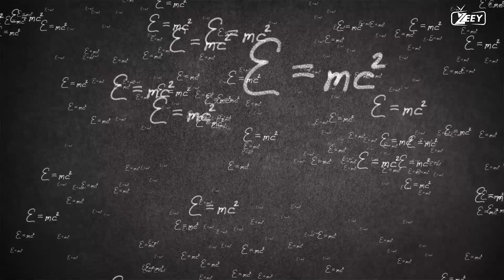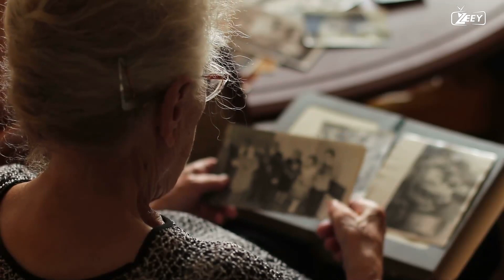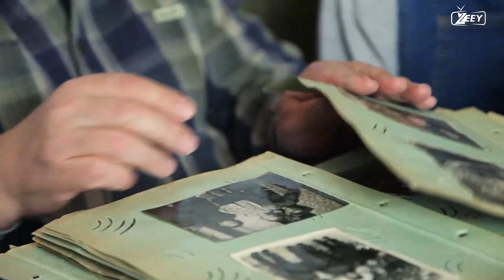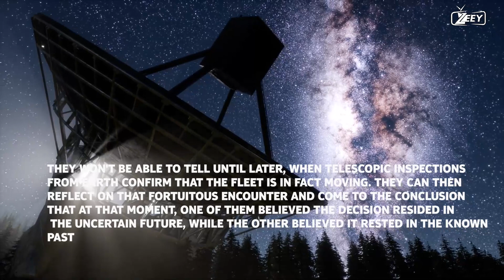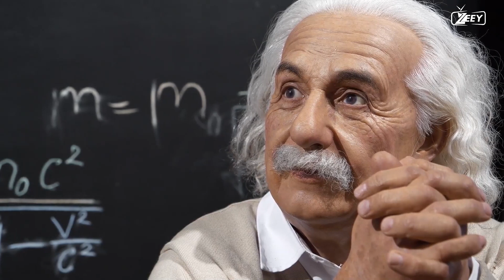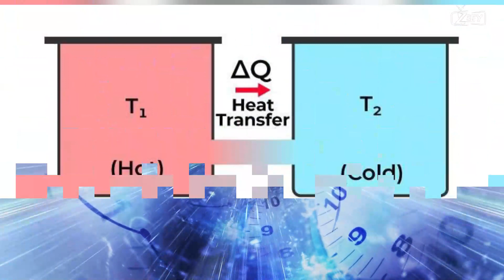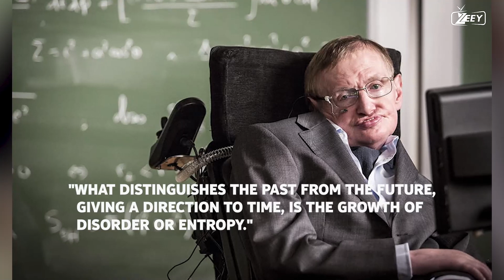IS TIME A DISCRETE UNIT? THE PARADOX OF ANDROMEDA AND ETERNALISM -HD